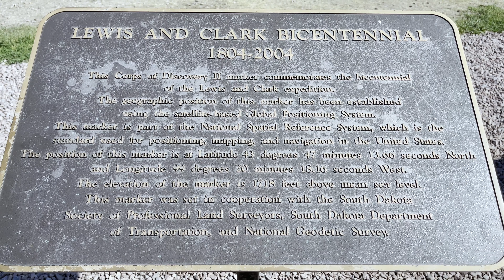Sturgis 2021 Final Thoughts and outtakes.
The people at the rally were really something this year. Everyone was polite and courteous and just happy to be there. The weather was absolutely beautiful as well.
A special thanks to Mr. and Mrs. Blacktop Devil for doing my outro.
ES_Born in the Barn - J.F. Gloss.
Harley Geezer uses CIRO 3D lighting.